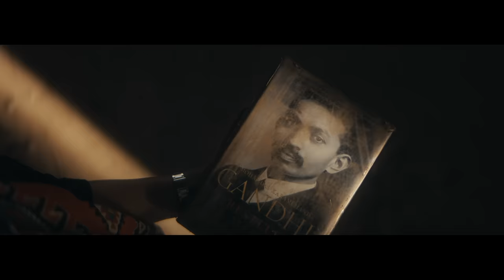THE GHOST OF GANDHI (Teaser) : Sharman,Daisy,Sharib,Deepak | Mahvash | Manishkishore | Sofiaagarwal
Three arrows production and Seeta Films Presents , The web series ‘The Ghost of Gandhi’ by Three Arrows Productions is filled with elements of mystery, journalism, and the spirituality of Mahatma Gandhi’s teachings in contemporary times.